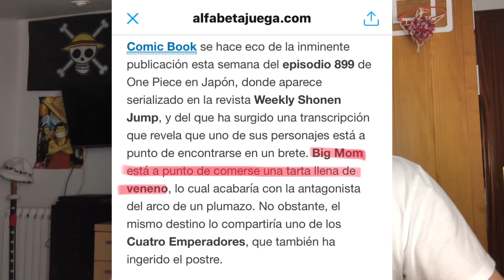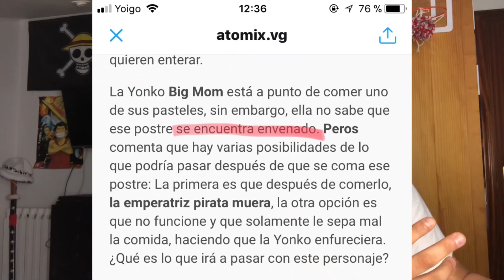Big Mom NO MORIRÁ ENVENENADA | El PASTEL DE BODAS NO ESTÁ ENVENENADO - Noticia falsa de One Piece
Hola nakamas! Hoy os traigo un vídeo diferente que veía necesario subir. Se está esparciendo una noticia falsa sobre el capítulo 899 de One Piece y creo necesario informar a la comunidad de que esta noticia es FALSA. Espero que os guste! Like y sub ;)